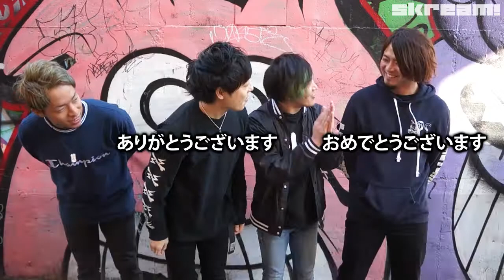LASTGASP、"とってもとっても楽しいアルバムになりました"ニュー・アルバム『PLAYER』リリース―Skream!動画メッセージ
LASTGASP | Skream! インタビュー

この迷いのない洗練された音からは、そのままLASTGASPというバンドの今を感じ取ることができるだろう。かつて2014年にアニメ"弱虫ペダル GRANDE ROAD"のテーマ・ソングとして「Determination」が起用されたことにより、一躍その名を広めた彼らがここに来てリリースする2ndフル・アルバムのタイトルは"PLAYER"だ。近年、いちロック・バンドとしての実力を着々と蓄え続けてきた成果がここには見事に具現化されていると言っていいが、どうやらこの作品は彼らにとって進化系な原点回帰を達成したものにもなったようだ。結成から10年が経ち、様々なかたちで経験値を上げてきたLASTGASPのベスト・プレイが、ここに凝縮されている。

LASTGASP
2ndフル・アルバム
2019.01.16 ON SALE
WNLC-1003／￥2,315（税別）
[Nothingframe]

1. Share
2. リメンバー
3. Wanderer
4. Face
5. Prime number
6. オクターブ
7. 手を繋いで帰ろう
8. strength
9. Enemy
10. セルフィッシュ
11. with
12. ワンルームデイドリーマー

"LASTGASP 2nd FULL ALBUM「PLAYER」インストアイベント"
1月16日（水）愛知 イオンモール大高　19:00～
1月27日（日）HMV record shop渋谷　15:00～
2月9日（土）TOWER RECORDS難波店　19:00～
2月15日（金）HMV札幌ステラプレイス　18:00～
2月24日（日）TOWER RECORDS福岡パルコ店　19:00～

▼ツアー情報
"LASTGASP 2nd FULL ALBUM「PLAYER」RELEASE TOUR"
1月19日（土）愛知CAM HALL　※ワンマン
1月25日（金）千葉LOOK
w/ A Barking Dog Never Bites / VOI SQUARE CAT

1月26日（土）横浜Baysis
w/ SILHOUETTE FROM THE SKYLIT / VOI SQUARE CAT / BLIND CODE / Hi-CUBE JUNCTION

2月8日（金）神戸太陽と虎
w/ 朝焼けはいつも / SILHOUETTE FROM THE SKYLIT / MAD4HERO　and more

2月10日（日）京都GROWLY
w/ THE Hitch Lowke / Panorama / ZERØGRAVITY / emeria　and more

2月16日（土）札幌SPiCE
w/ MISTY / Freaky Styley / Copernix / The Hurry's / JANE ANDROID LADY

2月17日（日）苫小牧ELLCUBE
w/ MISTY / Freaky Styley / さかさにアルク / つれづれぐさ　and more

2月22日（金）福岡Queblick
2月23日（土）小倉FUSE
3月2日（土）名古屋RAD SEVEN
3月10日（日）アメリカ村BEYOND
3月16日（土）下北沢SHELTER
4月6日（土）名古屋CLUB QUATTRO　※ワンマン